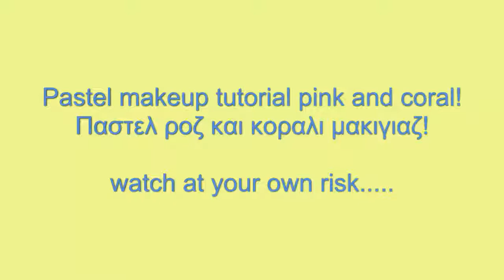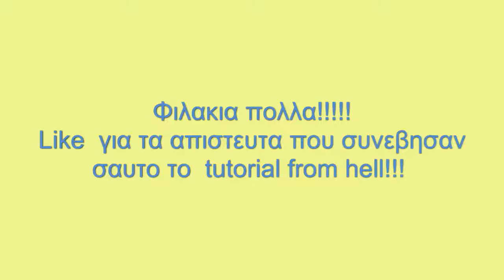Παστελ μακιγιαζ σε ροζ κοραλι αποχρωσεις!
Ενα βιντεο φουλ στις μαλακιες! Δεν τις εκοψα γιατι επρεπε να διαγραψω ολο το βιντεο! Σας βαζω το λινκ απο το μπλογκ μου με τις φωτογραφιες που σας υποσχεθηκα οσονουπω.